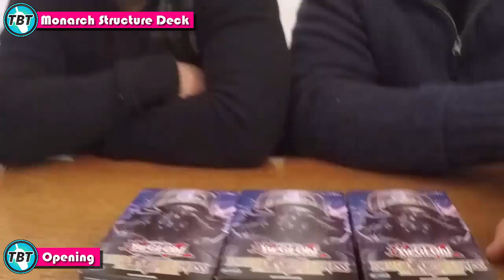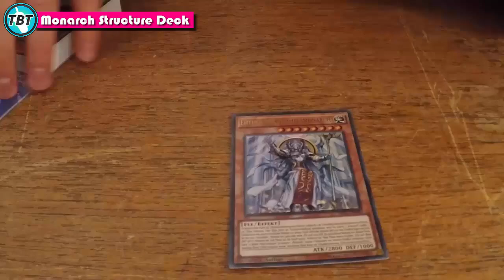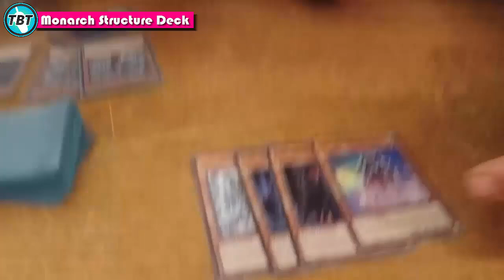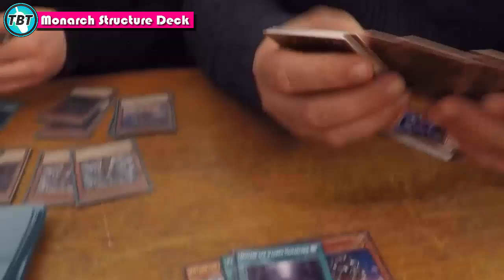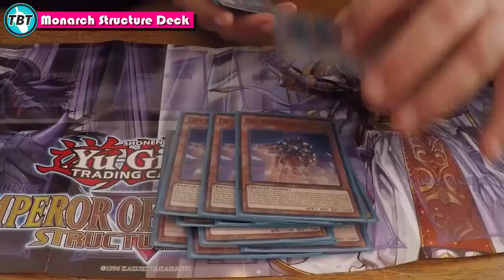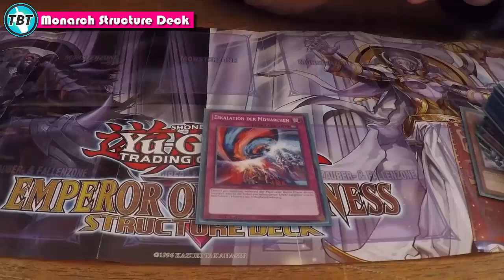TBT: Monarch Structure Deck Opening & Deck Profile Yu-Gi-Oh! (German/Deutsch)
euda wir haben uns 3 von den neuen Emperor of Darkness Structure Decks geholt und versucht uns daraus ein Deck zu bauen
mit 3 Monarchen Decks ist man fast Turnierbereit, es fehlt echt nicht mehr viel :D
bleibt auf dem laufenden über unsere Facebook Seite:
unsere Blog Artikel auf Gate to the Games:
hier könnt ihr uns treffen - Funtainment München:
FUNtainment GmbH
Landwehrstr. 12a - 14
80336 München
ausgestattet von Ultimate Guard:
unsere Händler des Vertrauens:
►Karten-Salon:
►YugiohCardMarket.eu
►DevPro: TeamBubbleT
►Dueling Network: KidRainen
►etcg: OMGTeamBubbleT
►Hearthstone: BadBoyBudha#2639
-thanks